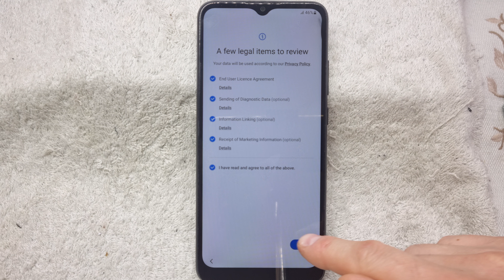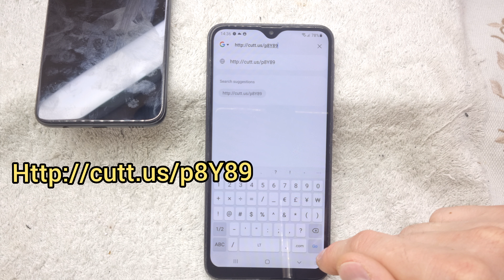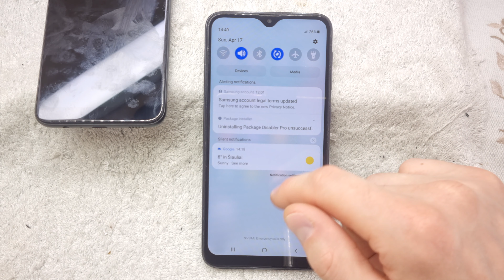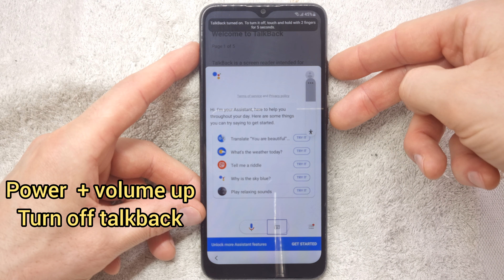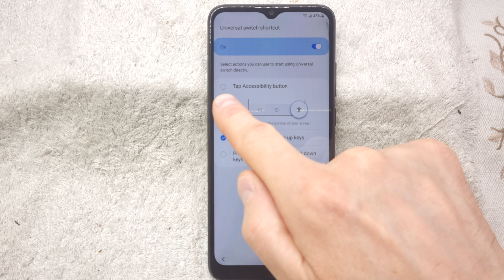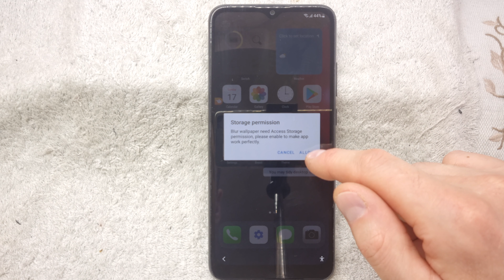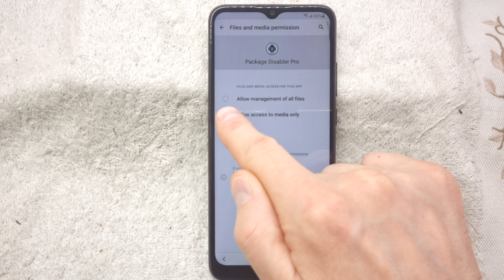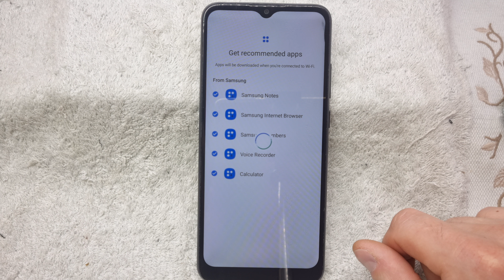Samsung A03s Frp Bypass, Remove google account without PC, No Knox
Samsung A03s Frp Bypass, Remove google account without PC, No Knox, Unlock Google Account Samsung galaxy a03s

samsung galaxy a03s frp bypass android
samsung galaxy a03s frp bypass without pc
samsung galaxy a03s remove google account
samsung galaxy a03s bypass google account
samsung a03s unlock google account
samsung a03s remove google account without pc
no knox in alliance shield x
no knox frp bypass without alliance shield
samsung frp without alliance shield